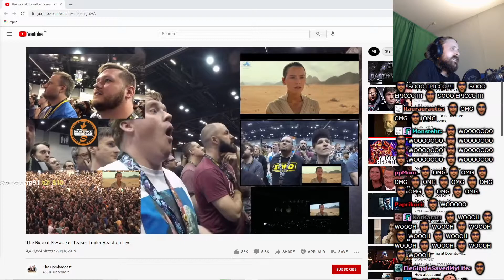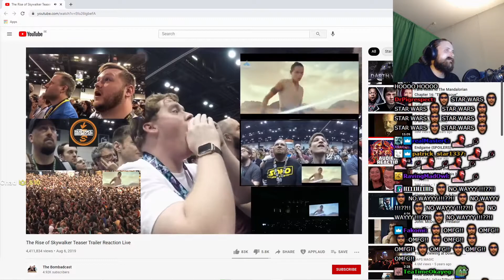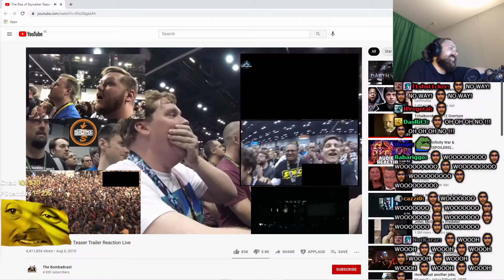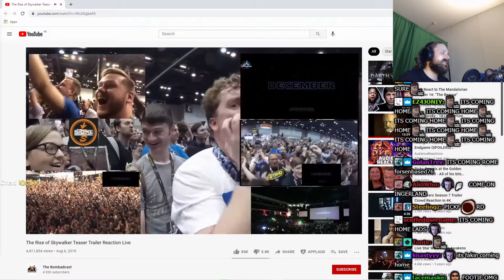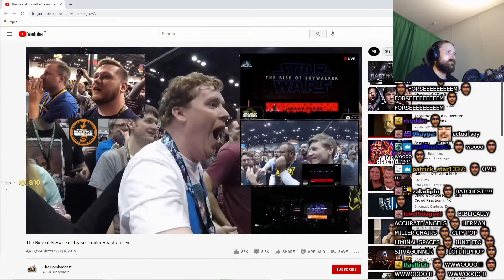Forsen Reacts To The Rise of Skywalker Teaser Trailer Reaction Live